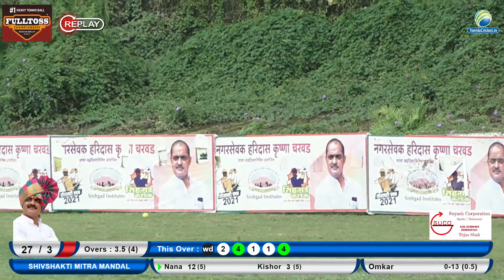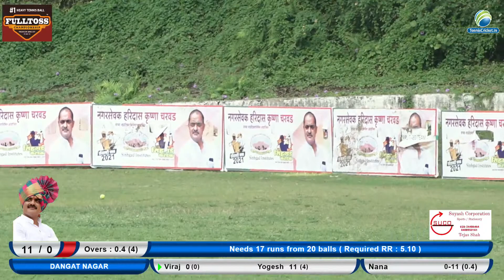Dangat nagar v/s shivshakti mitra mandal || Sinhgad Karandak 2021